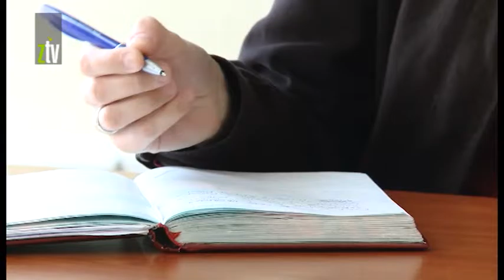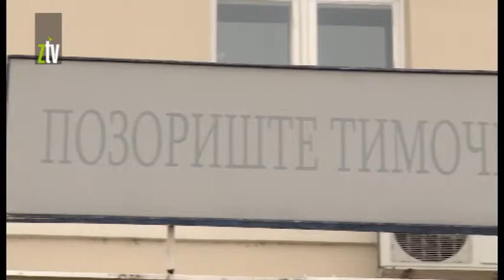Pozorište turneja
Narednih dana glumci zaječarskog pozorišta igraće komad „Svašta“ u Banja Luci, Virovitici i Šapcu. U okviru ove mini turneje u nedelju će biti deo jednog međunarodnog pozorišnog festivala koji se igra u Virovitici  i na to su veoma ponosni.